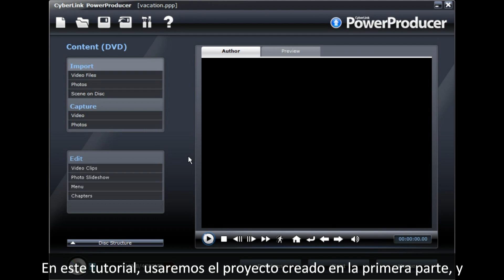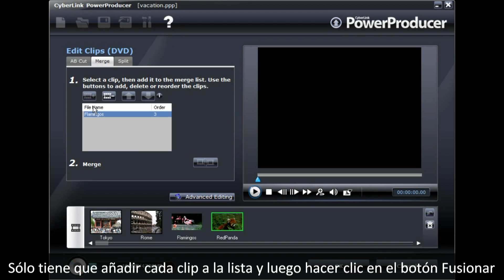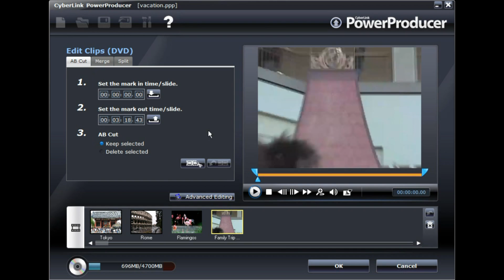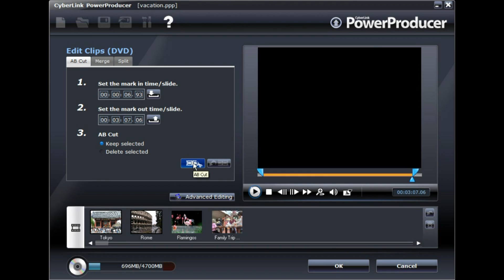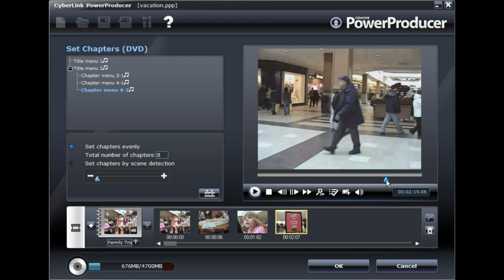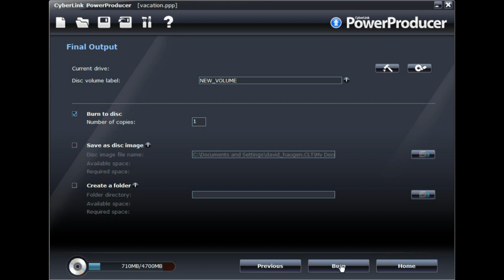CyberLink PowerProducer 5 - Parte II - Importar y editar vídeos de un disco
En la segunda parte de los tutoriales de CyberLink PowerProducer 5 sobre cómo crear discos, le enseñaremos a importar y editar vídeos para discos creados en el programa.